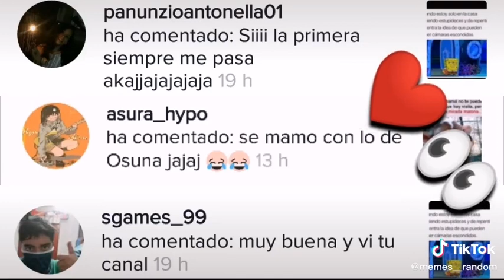algo de memes xd | Steven Gos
.yo soy el de la R f por mí

Proximamente

💎BOOYAH: Steven God

📺NimoTV: Proximamente

🔥DETALLES SOBRE MÍ🔥

✏️REGIÓN: EEUU
PAÍS: Ecuador
👾ID : 43325894
🎯NIVEL : 69
🔥JUEGO A 3 DEDOS
📲MÓVIL : A20S

🔥TAGS🔥
a free fire hack,
free fire bromas,
free fire believer,
free fire broma a mi novia,
free fire chile,
free fire casa de papel,
free fire chileno,
free fire demonios,
free fire de amor,
free fire duelo de escuadra clasificatoria,
free fire duelo de escuadras,
memes d e free fire,
free fire fortnite,
free fire golemc
holasoygerman,
free fire golemcito games,
free fire directo ahora norteamerica,
salas privadas free fire directo eeuu,
Sígueme para ver más: